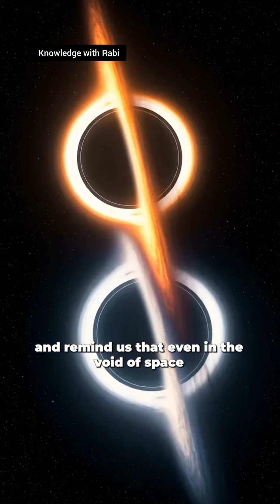What Happens When Two Black Holes Collide?